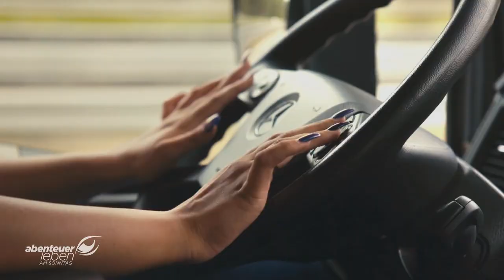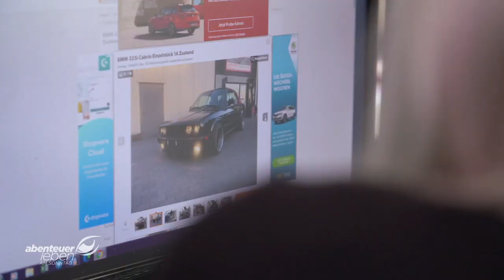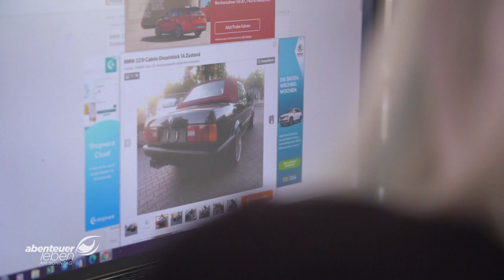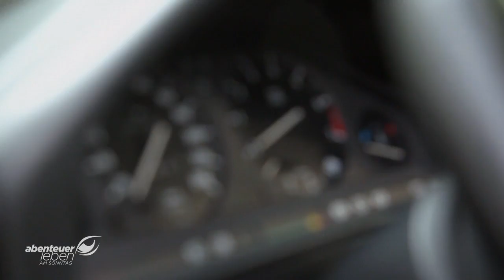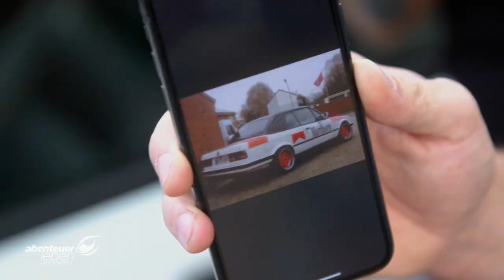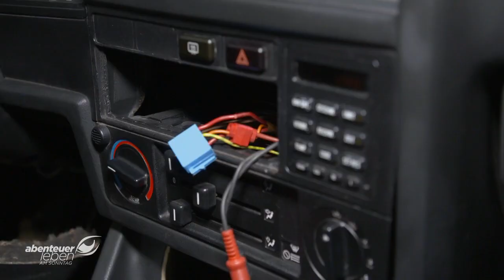Trucker Babe Sabrina sucht ihr Traumauto | Trucker Babes | Kabel Eins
Trucker Babe Sabrina steht auf Motoren. Heute ist sie auf der Suche nach ihrem Traumauto: einem 3er BMW. Als sie ein passendes Stück findet, trifft sie auf einen knallharten Verhandlungspartner. Wird Sabrinas Charme sich durchsetzen?